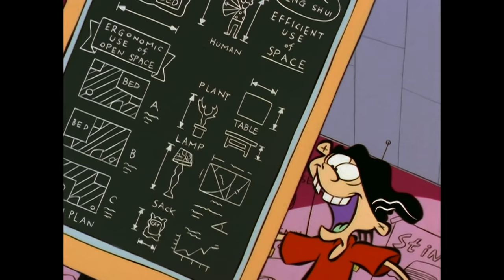Ed Edd n Eddy | Reverse Psychology | Cartoon Network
Ed, Edd and Eddy are as clueless about pretty much everything. Eddy may not be the brains of the trio, but he's the "idea guy," always scheming and dragging his buddies along. All to get their hands on some delicious jawbreakers. The kids of the Cul-De-Sac had better watch out when they the Eds are scheming around but be wary of those Kanker sisters...